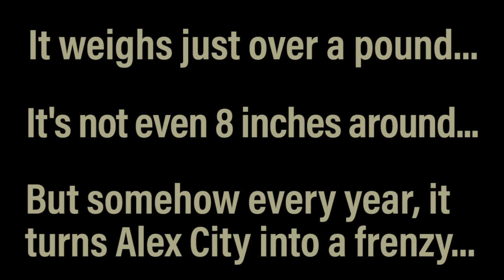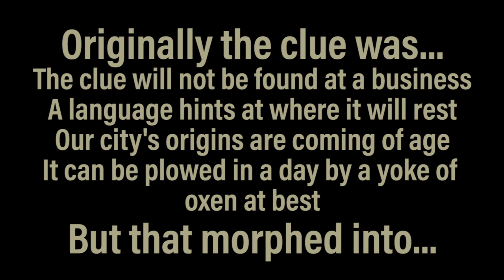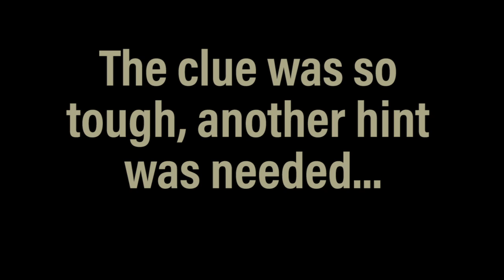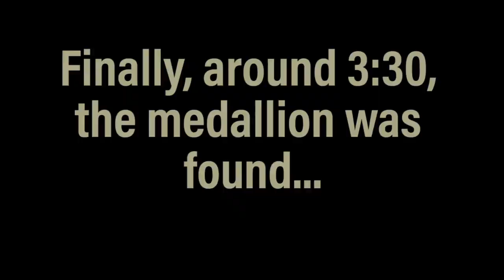Medallion Hunt: Explained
This week, the Outlook went undercover with Alex City Chamber of Commerce President and CEO Ed Collari to find out just how the medallion is hidden and what goes into writing the clues.